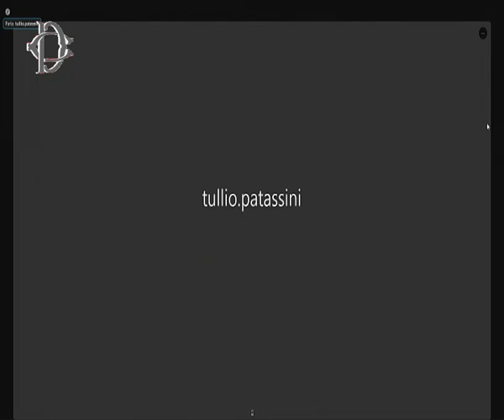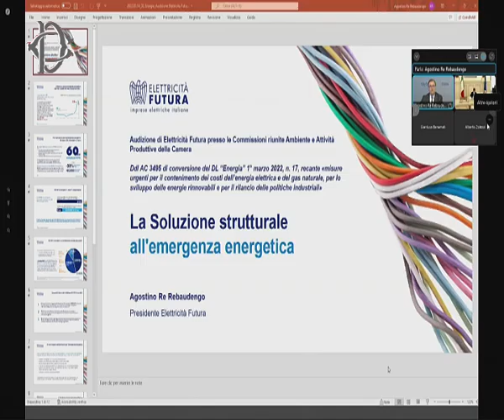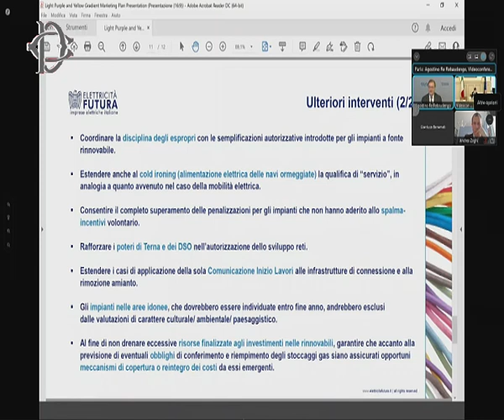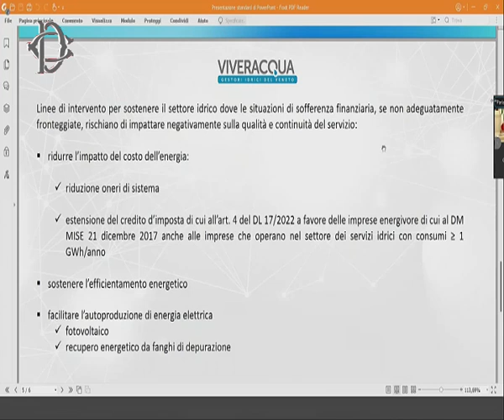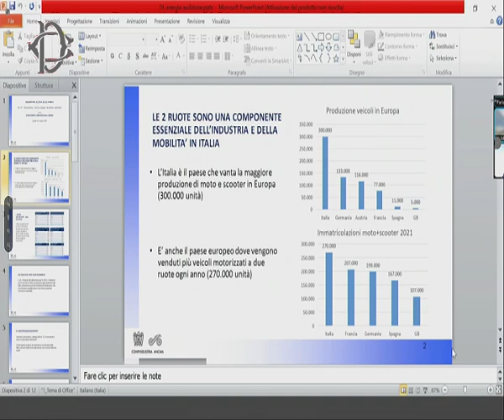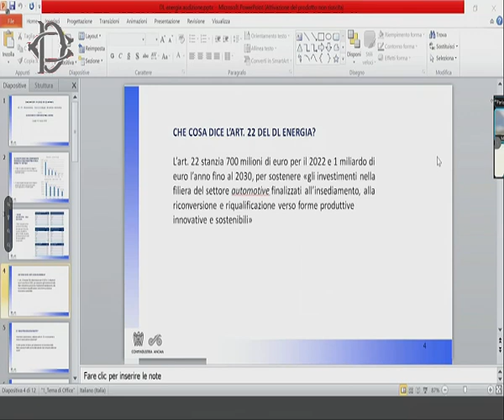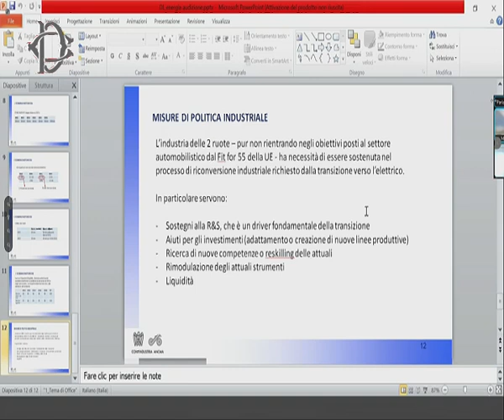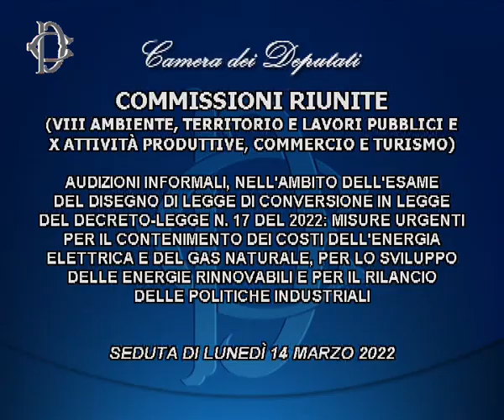Lunedì 14 Marzo 2022 ore 10:00Audizioni su costi energia e gas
10:00
DESCRIZIONE
Presso l'Aula della Commissione Ambiente, le Commissioni riunite Ambiente e Attività produttive hanno svolto le seguenti audizioni, in videoconferenza, nell’ambito dell’esame del disegno di legge di conversione in legge del decreto n. 17 del 2022 riguardante misure urgenti per il contenimento dei costi dell'energia elettrica e del gas naturale, per lo sviluppo delle energie rinnovabili e per il rilancio delle politiche industriali:

ore 10.30     Confcommercio;
ore 10.40     Coordinamento Free;
ore 10.50     Federbeton;
ore 11          Eni;
ore 11.10     Carpi - Consorzio autonomo riciclo plastica Italia;
ore 11.20     Assogasmetano;
ore 11.30     Falck renewables (energie rinnovabili);
ore 11.40     Federacciai;
ore 11.50     Ef Solare;
ore 12         Associazione nazionale comuni italiani (Anci);
ore 12.10     Federazione nazionale dei consorzi di bacino imbrifero montano (Federbim);
ore 12.20     Bluenergy group;
ore 12.30     Agenzia nazionale per le nuove tecnologie, l'energia e lo sviluppo economico sostenibile – Enea;
ore 14.50     Ansaldo Nucleare;
ore 15         Associazione italiana nucleare;
ore 15.10     Transport & environment (T&E);
ore 15.20     Estra;
ore 15.30     Federlegnoarredo;
ore 15.40     Confimi industria;
ore 15.50     Elettricità futura;
ore 16         Viveracqua;
ore 16.10     Direttore per l’Agenzia per l’ambiente e la tutela del clima della provincia autonoma di Bolzano, Flavio Ruffini;
ore 16.20    Confitarma;
ore 16.30    Associazione nazionale ciclo motociclo accessori (ANCMA);
ore 16.40    AssoESCo;
ore 16.50    NGV Italy.